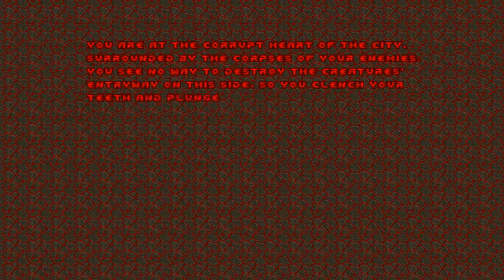Doom with HonTE Remastered.Map 20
Map20:Gotcha!
"HonTE(Hell on The Earth)Remastered" is a 32-map megawad for GZDoom source port, created by +Ku6EPyXOBEPTKA+
Goal of this megawad was to create all 32 maps of Doom 2 in UDMF format using ONLY doom2.wad resources